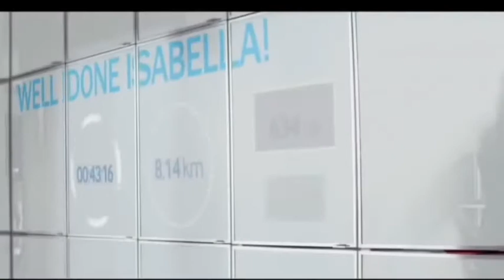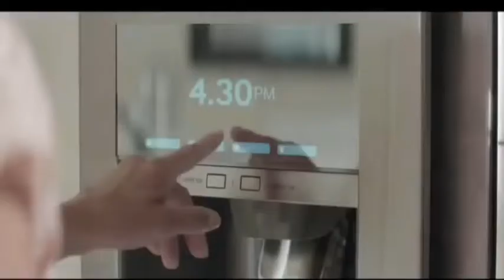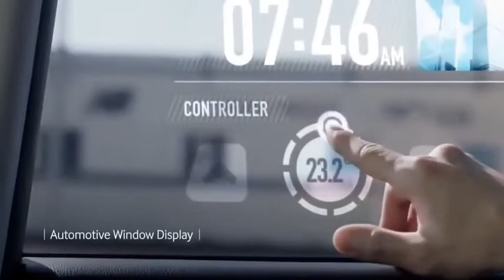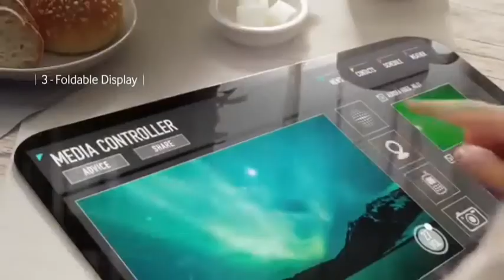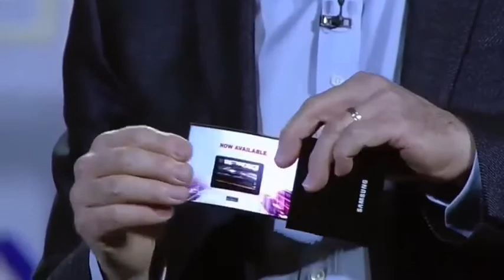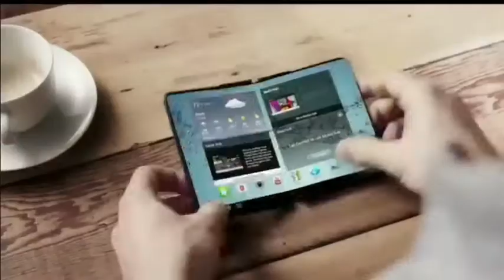SAMSUNG FUTURE INVENTORY THAT WILL METAMORPHOSE YOUR LIVING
Samsung has so far been one the most world best technological AI based pioneers. This future invention ideology has all the capacity to set the world into a digitalize global world.